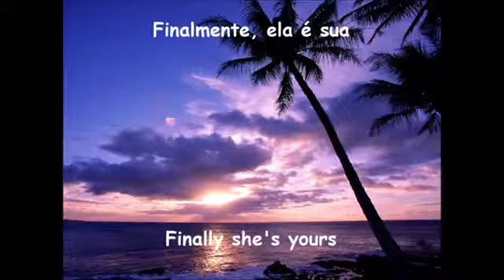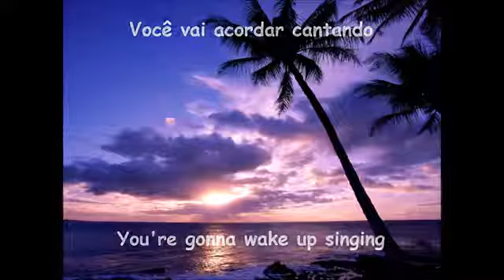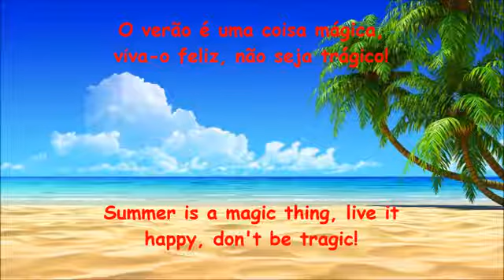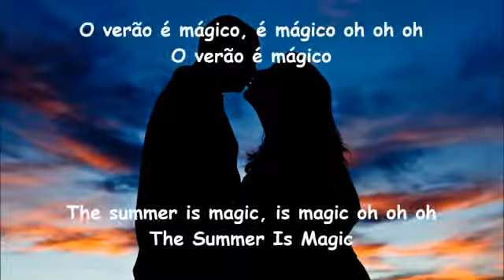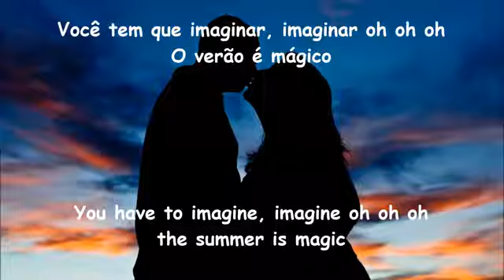Playahitty -- The Summer is Magic